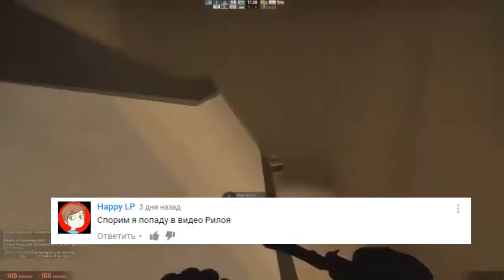[ПЕРЕЗАЛИВ] САМАЯ ТУПАЯ В МИРЕ ПЕСНЯ ПРО ПОКЕМОН ГО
Перезалив с канала Рилой, он как-то пропал.